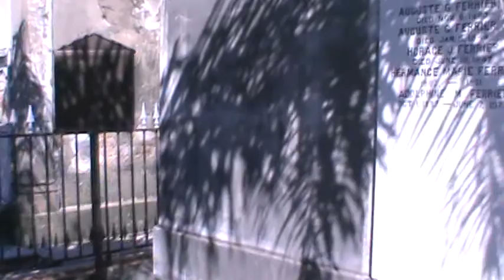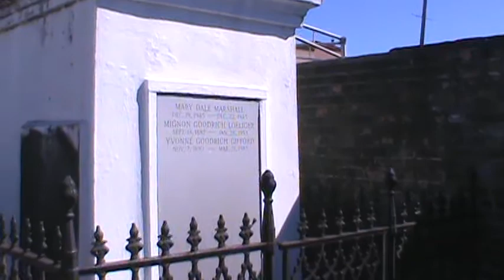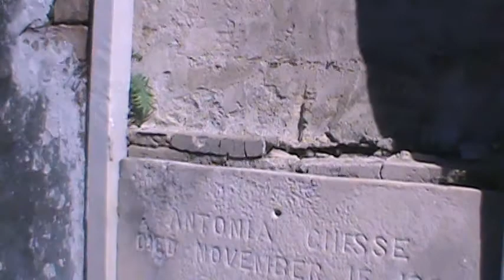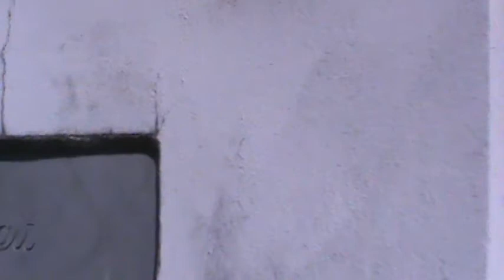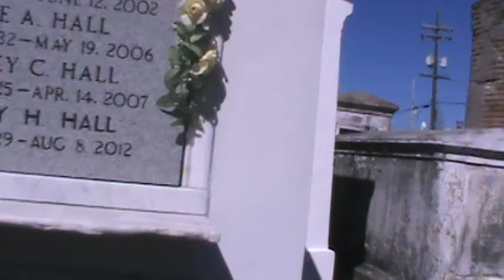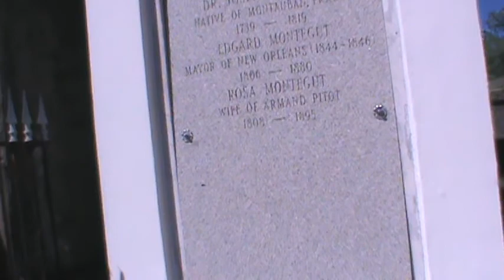new orleans cemetery number 1 full spec camera